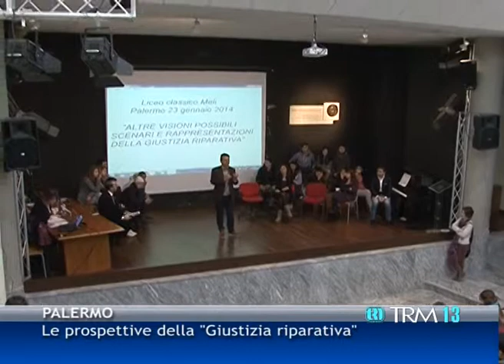Le prospettive della "Giustizia riparativa"